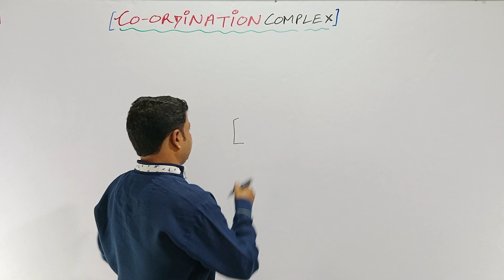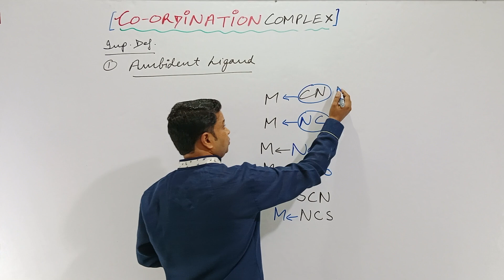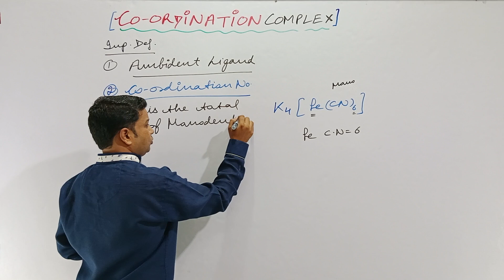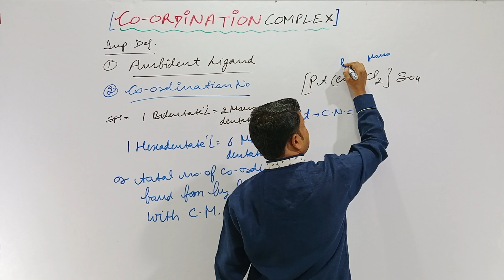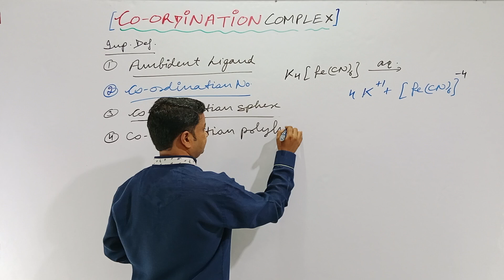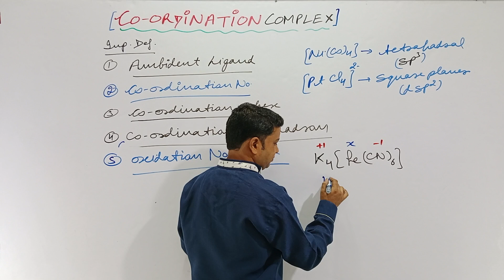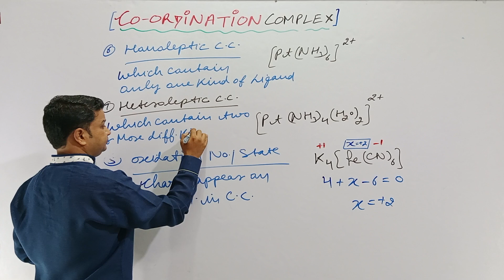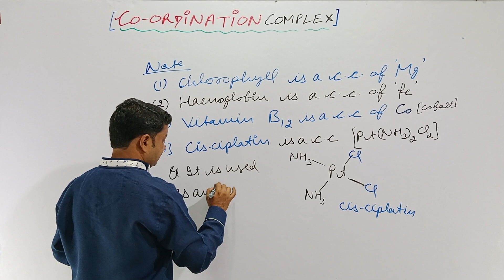CO ORDINATION COMPOUND-2